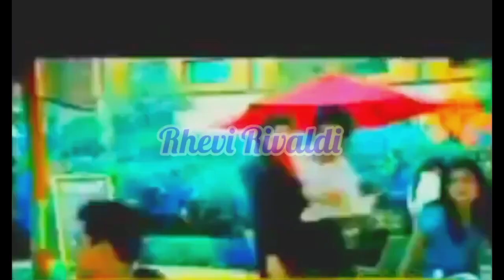Wali Band - Cinta Diujung Nafas (Official Music Video) (Ver. 4)